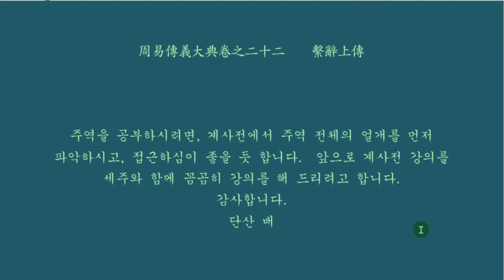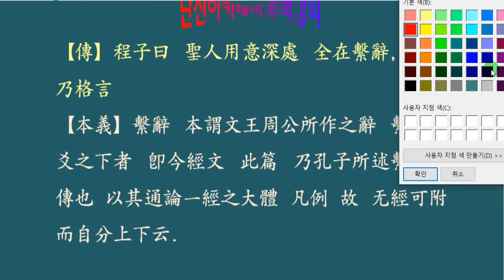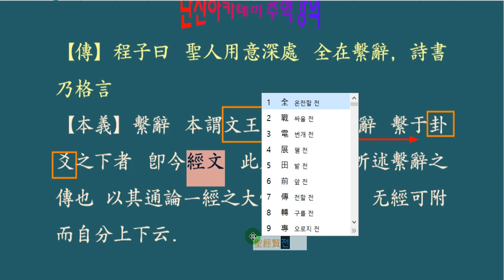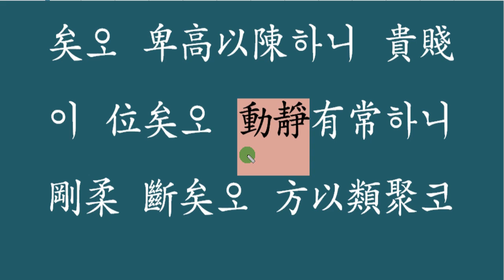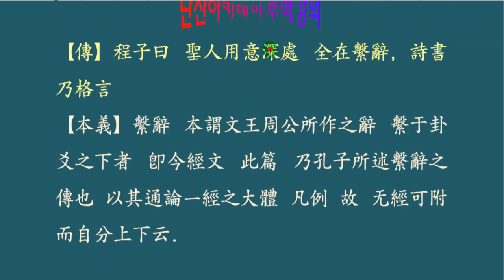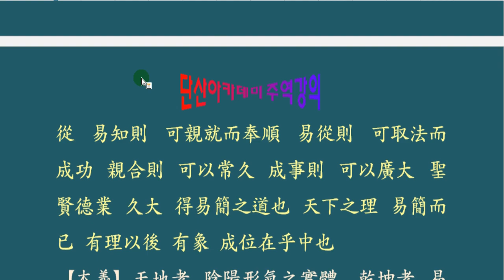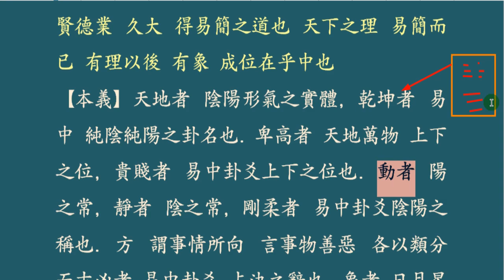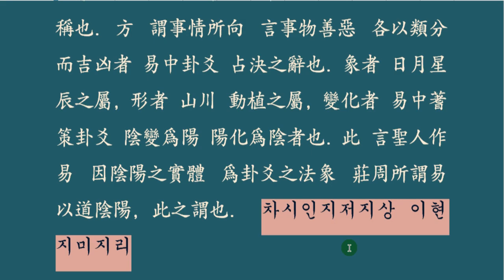주역 계사전 강독 : 1-01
주역 공부를 하시려면,
계사전을 읽고 주역 전체의 얼개를 이해하는 것이 바람직한 방향이라 생각합니다.
앞으로 한 동안 계사전 상 하편의 강의를 진행해 올려 드리도록 하겠습니다.